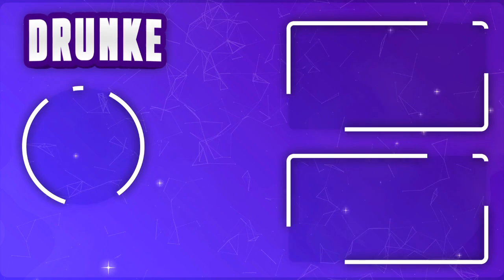ROLETA DO NARUTO NO MINECRAFT !! *incrível* ‹ DrunK3 ›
★Salve Gente tranquilos?! Eu sou DrunK3 e sejam bem vindos a mais um vídeo.

✖ BORA 200 LIKES PARA MAIS VÍDEOS? ✖
📌DIVULGUEM MUITO ESSE VÍDEO !!

✘ Vídeos todos os dias às: 12:00, 20:00 !!

● HOJE O DRUNKE FEZ A ROLETA DO NARUTO NO MINECRAFT !!

00:00​ Inscreva-se no canal e ative o sininho !!
00:05​ Deixem o Likezão pra nóis :D

➠Mais enfim, esse foi o vídeo espero que tenham gostado, fui!